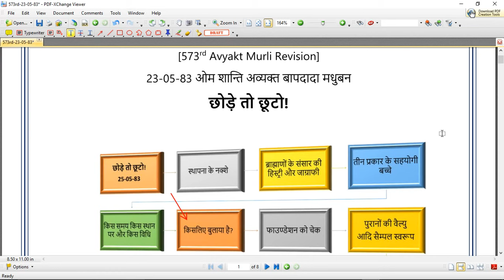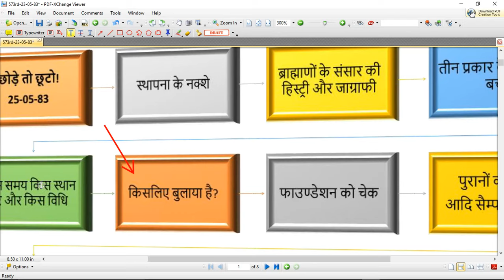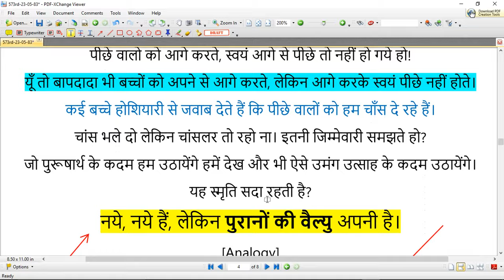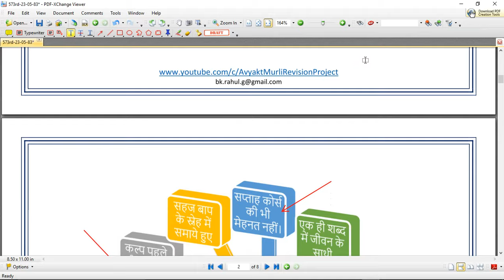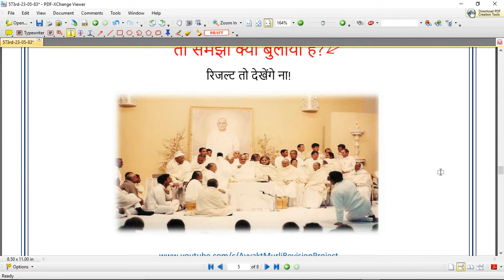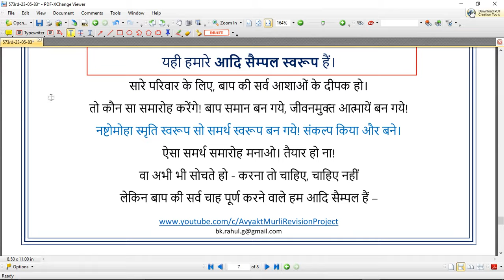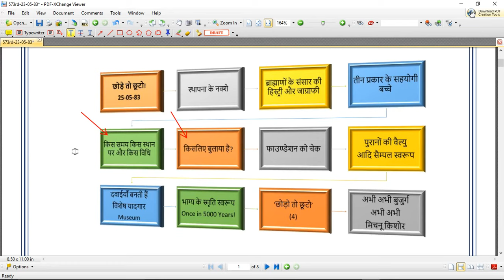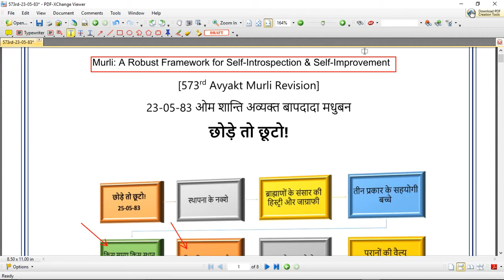[573rd Avyakt Murli] - छोड़ो तो छूटो | ब्राह्माणों के संसार की हिस्ट्री और जाग्राफी | (23-05-1983)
‘‘छोड़ो तो छूटो’’।
चाहे अपने तन की स्मृति को भुलाए देही अभिमानी बनने में, (1)
चाहे सम्बन्ध के लगाव से नष्टोमोहा बनने में, (2)
चाहे अलौकिक सेवा की सफलता के क्षेत्र में, (3)
चाहे स्वभाव संस्कारों के सम्पर्क में – (4)
सभी बातों में - ‘छोड़ो तो छूटो’।
यह ‘मेरे-पन’ के हाथ इन डालियों को पकड़ डालियों के पंछी बना देते हैं।
इस मेरे-पन के हाथों को छोड़ो तो क्या बन जायेंगे - ‘उड़ते पंछी’।